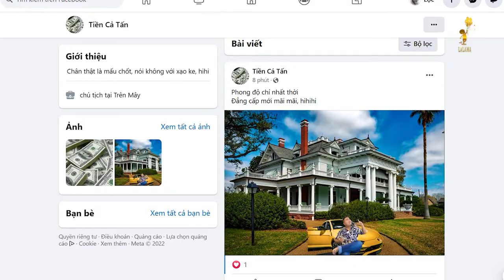LazyLad & PK9 | Trả Tiền Cho Tao [Official MV]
Song: TRẢ TIỀN CHO TAO
Artist: LazyLad, PK9
Composed: LazyLad, PK9
Cameraman: Trần Nhựt Tân, Hồ An
Record, mix, master: LazyLad
Post production: LazyLad
English translator: Hoài Phương
Executive Producer: LALAMA MEDIA

Trả Tiền Cho Tao
LazyLad & PK9

LazyLad
Mel:

Ý! Chẳng biết là ai lung linh check in tựa như minh tinh nhà 2 mặt phố
Ý! Chẳng phải bạn thân đây sao, mới hơn được năm loay hoay đã dư dả đồ
Bật phone:
Bạn thân! Làm ơn trả tui tiền cũ
Xưa bạn lăn, bạn lóc, bạn rên, bạn khóc mượn tui đó mà
Bạn ơi! tiền kia tui phải vay phải hỏi
Nay bạn êm, bạn ấm, bạn tươi, bạn thắm còn tui "toi" rồi

Pre Chorus:
Hú hồn nghe bạn "than" mà tui nát tan
Bạn thân gặp nguy là "lo" dù tui mòn bao lát vàng
Nhưng bạn ơi giờ tui cũng đang khó khăn
nhà xe thì to thiệt to mà cơm thì không đủ ăn

Chorus:
Mada f**k you
Mada mada da f**k you
Vay thì hay thì ho mà xong thì đâu mất tiêu
Mada f**k you
Không cần nghe mày dong dài thêm
Mày mau trả tiền
Nói cho nghe nè
Thằng không tiền bảnh như ông hoàng
Thằng cho mượn cứ như ăn mày xoè tay này nỉ bao lâu rồi?
Sống cho ra hồn người ta còn ngó như con người
Tiền không lời lãi ngay ban đầu
Nhà êm giờ bất yên do tiền

PK9
Rap:

Ba da bum, ba da bum.. Có tiền thì trả mau đê
Tiền tình, tiền nghĩa tiền gì cũng vậy, đã mượn phải trả, oke!
Bạn có thể khó, có thể kẹt trăm ngàn lý do để mượn
Nhưng đừng xạo ke mượn xong tới hẹn alo nói hưu nói vượn
Đời mà ai không có lúc khỏe, có lúc đuối nhưng phải biết chuyện
Tiền xương máu người khác đâu phải muốn nuốt là nuốt cái một bạn hiền
Madaf**k
Mày tính quỵt ai?
So what da f**k
Trả tiền ông nội mày ngay!!!

Pre Chorus:

Chorus: